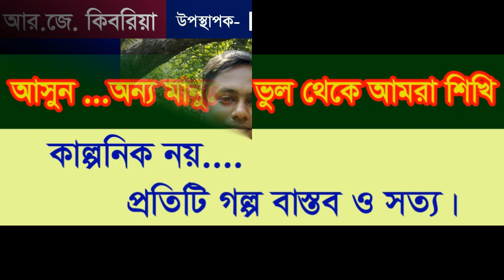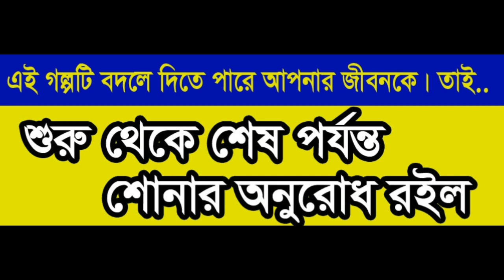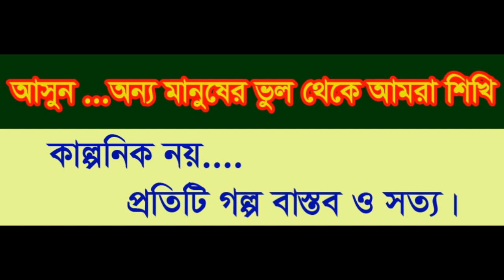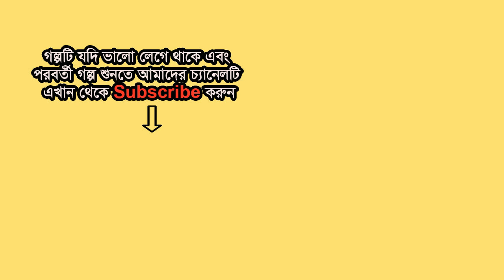Shah-Alam - JBSB - Jaha Bolibo Sotto Bolibo - RJ KEBRIA - Bongo Radio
আজকের অতিথী (শাহ্-আলম)। এখানে শাহ্-আলম এর কণ্ঠে তার জীবনের সত্য গল্প তুলে ধরা হয়েছে।প্রতিটি গল্প বাস্তব ও সত|। প্র্রত্যেকটি গল্প থেকে কিছু না কিছু শেখার আছে।